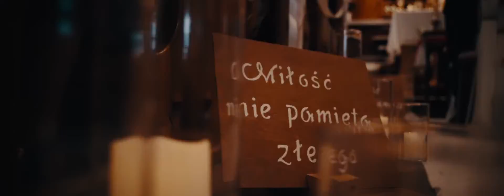Wedding | 14 sierpnia 2019 | Sylwia & Piotr ["THE BEST OF"] 🔥 DJ Adam Jurkowski x Lipcowy Ogród 🔥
Tworzymy filmy na terenie całej Polski! 🇵🇱 i nie tylko... 😎🔥
Ślub: Księżyno, parafia św Józefa Rzemieślnika
Sala: "Lipcowy Ogród" w Białymstoku
Ujęcia plenerowe: Podlasie...

Prezenter Muzyczny | DJ: Adam Jurkowski
Fotografie: Ewelina Simakowicz
Oprawa Muzyczna Ślubu: Schola Coelum

Realizacja: 🔥 Royal Eye 🔥
MUZYKA:
Marshmello - LoVe U